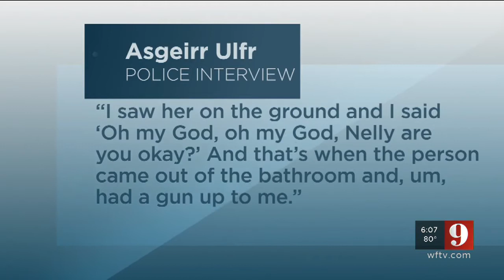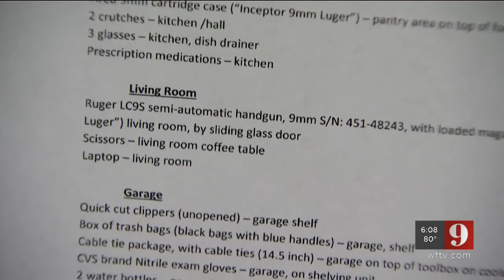Video: More details released in homicide case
We now know why a 26-year-old man killed a woman he lived with and had a brief relationship with.